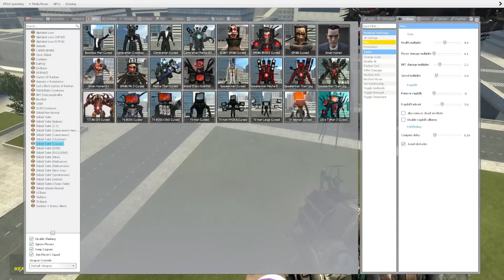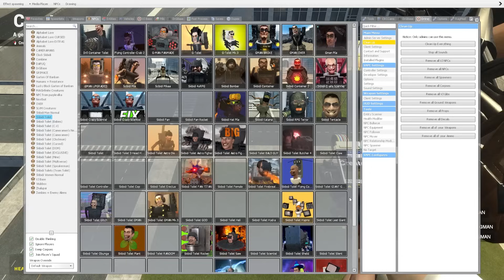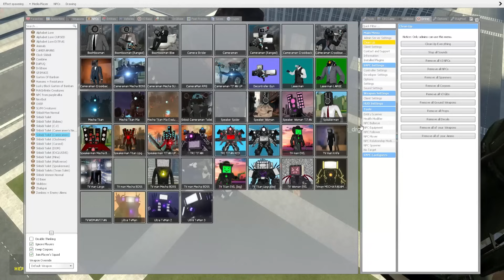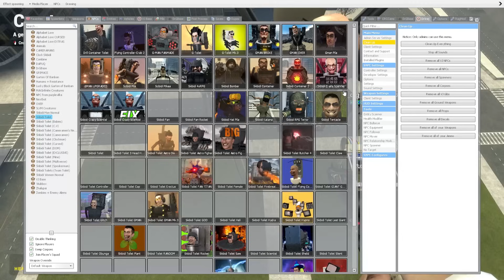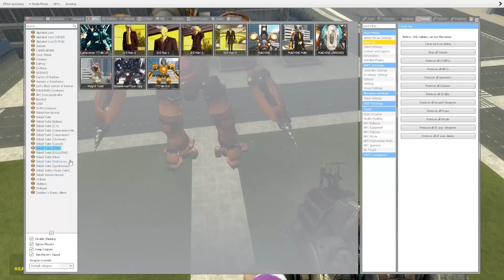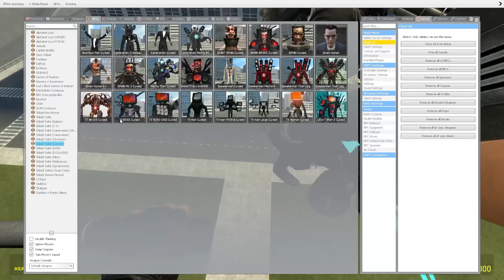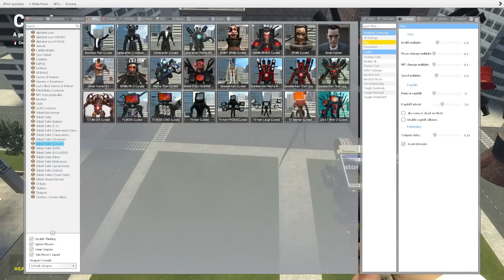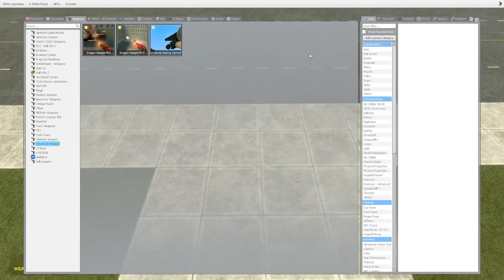NEW DRILL TITAN ULTIMATE VS SKIBIDI TOILET! In Garrys Mod!